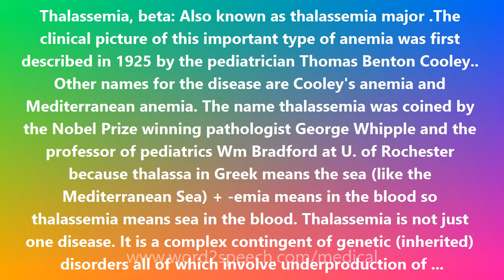Thalassemia, beta - Medical Meaning and Pronunciation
Thalassemia, beta

Thalassemia, beta: Also known as thalassemia major .The clinical picture of this important type of anemia was first described in 1925 by the pediatrician Thomas Benton Cooley.. Other names for the disease are Cooley's anemia and Mediterranean anemia. The name thalassemia was coined by the Nobel Prize winning pathologist George Whipple and the professor of pediatrics Wm Bradford at U. of Rochester because thalassa in Greek means the sea (like the Mediterranean Sea) + -emia means in the blood so thalassemia means sea in the blood. Thalassemia is not just one disease. It is a complex contingent of genetic (inherited) disorders all of which involve underproduction of hemoglobin, the indispensable molecule in red blood cells that carries oxygen. The globin part of normal adult hemoglobin is made up of 2 alpha and 2 beta polypeptide chains. In beta thalassemia, there is a mutation (change) in both beta globin chains leading to underproduction (or absence) of beta chains, underproduction of hemoglobin, and profound anemia. The gene for beta thalassemia is relatively frequent in people of Mediterranean origin (for example, from Italy and Greece). Children with this disease inherit one gene for it from each parent. The parents are carriers (heterozygotes) with just one thalassemia gene, are said to have thalassemia minor, and are essentially normal. Their children affected with beta thalassemia seem entirely normal at birth because at birth we still have predominantly fetal hemoglobin which does not contain beta chains. The anemia surfaces in the first few months after birth and becomes progressively more severe leading to pallor and easy fatiguability, failure to thrive (grow), bouts of fever (due to infections) and diarrhea. Treatment based on blood transfusions is helpful but not curative. Gene therapy will, it is hoped, be applicable to this disease. Source: MedTermsâ„¢ Medical Dictionary Last Editorial Review: 6/9/2016